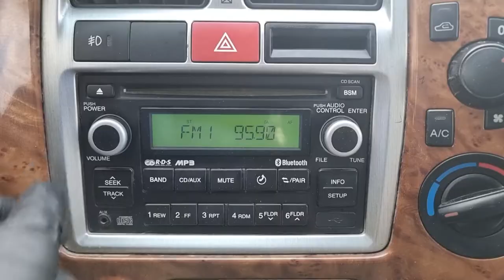2004 HYUNDAI PORTER 2 (4U020751). CARWARA Korea used car export. 현대 포터 2 중고차수출 카와라